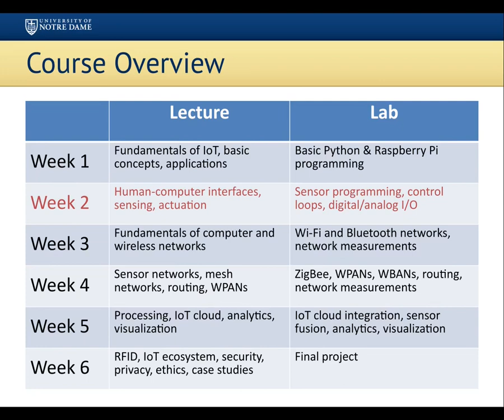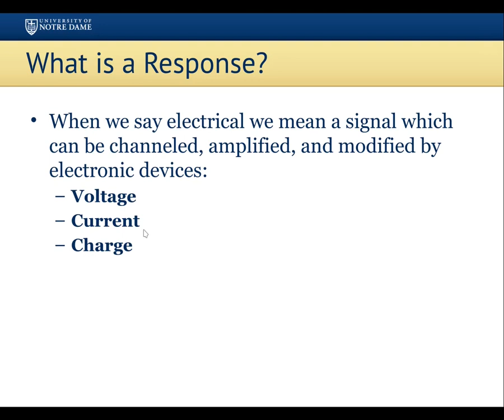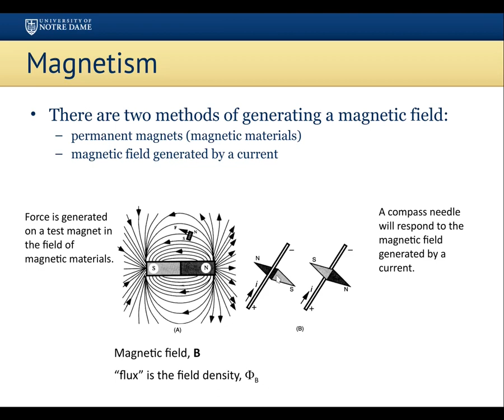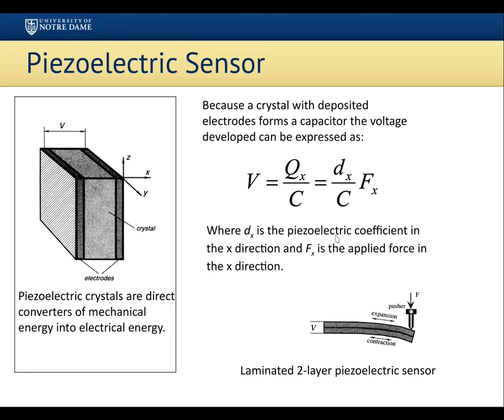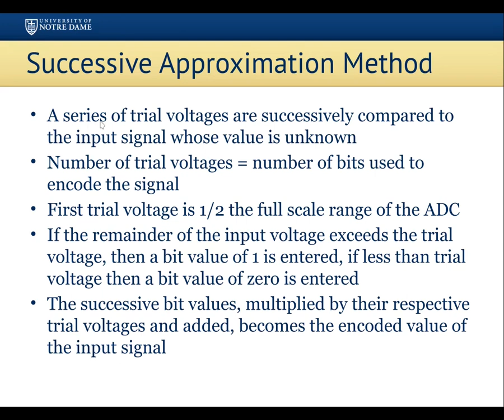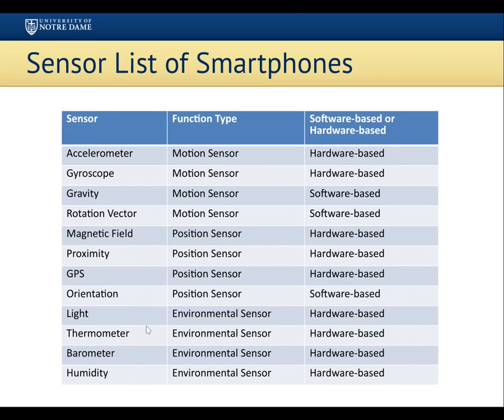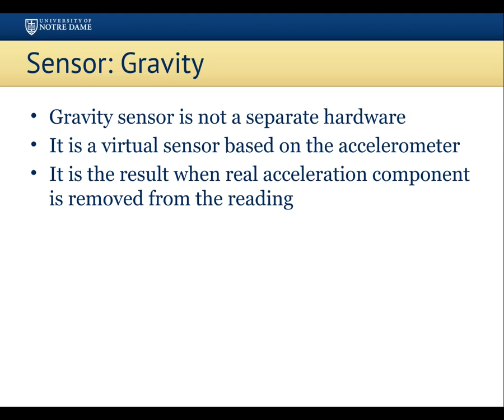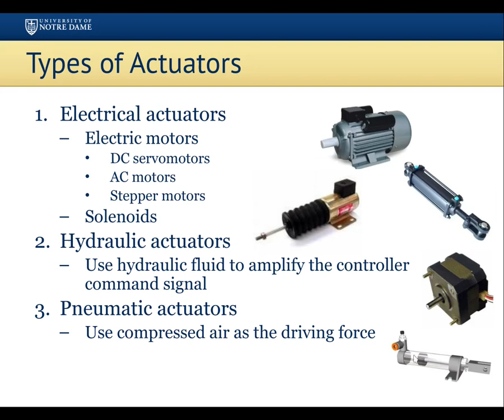Лекция 4 | Интернет вещей | Сенсоры и немого об исполнительных устройствах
Лекция 4 | Интернет вещей
1. Физические свойства сенсоров (датчиков)
2. Преобразование воздействия в электрическую характеристику (электрический сигнал)
3. Принципы функционирования акселераторов, гироскопов и т.д.
4. Перевод сигнала в цифровую форму.
5. Исполнители (actuators).